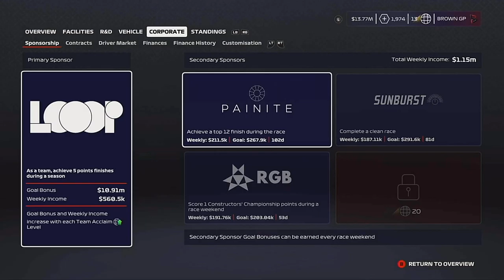F1 2020 My team career mode part 21 Brazil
his is part 21 of my F1 2020 my team career mode at the brazilian Grand Prix. at the circuit Autódromo José Carlos Pace in interlagos. After Mexico and both championship decided with valterri bottas drivers champion and mercedes constructor champions. The gloves are off. so hopefully there is great racing ahead.the racing points of  sergio perez and lance stroll get a bit close in the brazil gp that may or may not have been triggered by a mad man :/.